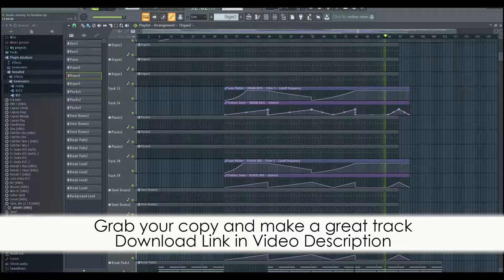FL Studio House Template - Journey To Paradise by Saftik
FL Studio House Template

Description
Journey To Paradise is a brand new House Full Lenght track from Saftik Production.
In style of Black Coffee, this track is perfect for this summer. Combining Afro Elements with Classic House sounds, we creat this song. This template can help you to understand how to layer sounds, how to mix and how to master a track. To avoid any issues, into the zip file you will find 1 folder with all midi files, 1 folder with all audio samples and 1 folder with all presets that are used for this track.

Product Specs
DAW: FL Studio 20
Lenght: 4:19
BPM: 122
Root Key: Am
Audio Channels: 25 (FX, Drums, Vocals)
Midi Channels: 20
Plugins Used: Sylenth1 V3, Xfer LFO (for Sidechain), Xfer OTT, Endless Smile.